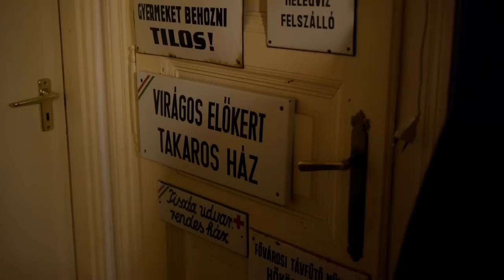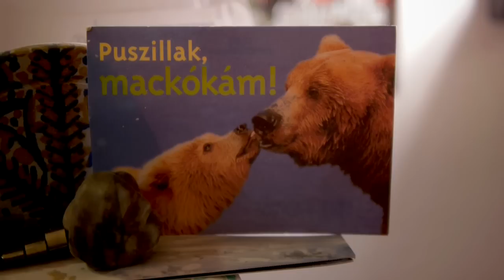Meleg szemmel 55. - Bejegyzett élettársi kapcsolat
Arkadiusz és Balázs az elsők között voltak, akik bejegyzett élettársi kapcsolatot kötöttek.